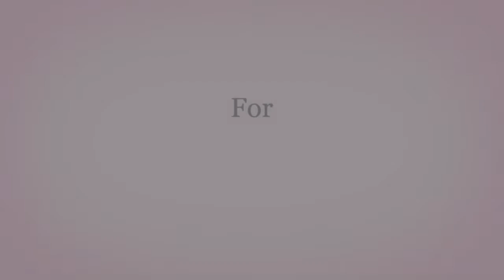Still Here - The Lockdown version 2020 for Myeloma UK, Macmillan Cancer and UCLH Cancer Research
We’re back! 12 years later, with the re release of Still Here.

With so many charities losing out on funding due to Coronavirus we wanted to do our bit and raise awareness and funds for MyelomaUK MacmillanCancerSupport and UCLH Charity
Our beautiful Mum has being fighting Myeloma blood cancer with the help of these amazing institutions, partly funded by the NHS and through fundraising.
(She’s in the video too!! ❤️)

When I wrote Still Here, I’d just lost my job, I was down, I was stuck at home, broke, everyday felt like Groundhog Day, when I thought about this song recently, I felt it resonated with so many aspects of lockdown for so many. So now, let’s use it as a positive!!

It’s released next week on iTunes / Amazon and Spotify

All proceeds with go to Myeloma UK, Macmillan and UCH
In the meantime, enjoy, pleeeeaase share and stay safe

Bryan Smith Daisy May Smith Darren Keels Elsie Rex Mum
TomBagge Sav Gatta Helen Flanagan
David Doll Shane Caswell Keely Bott
Bea and Rex
X